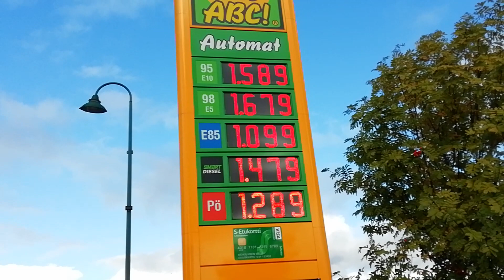Kauppareissu ja lenkkeilyä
Mops